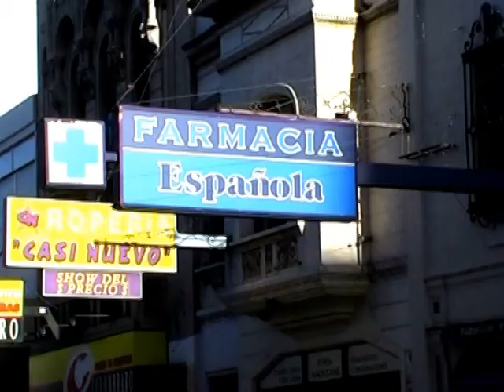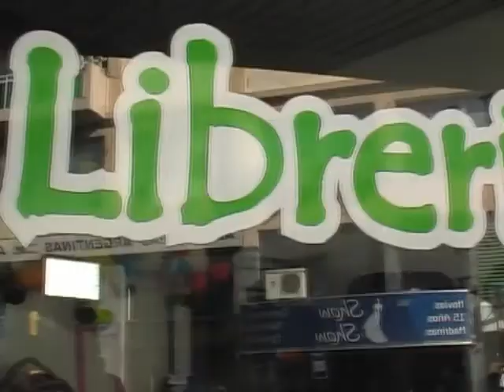todogolftv 16 07 12 2